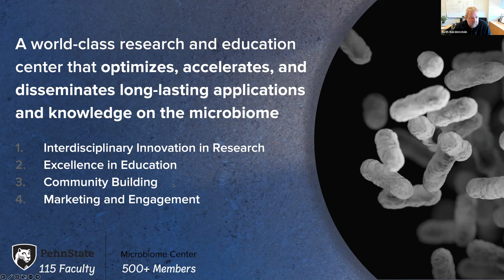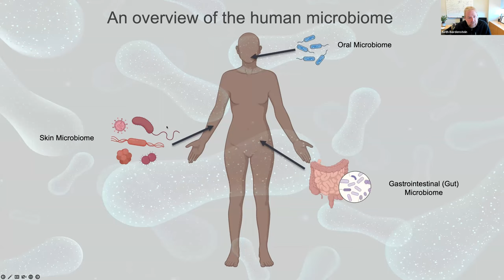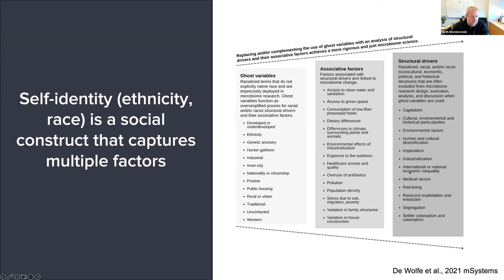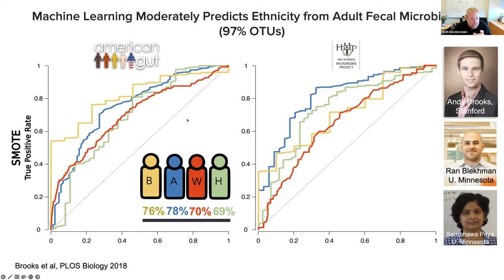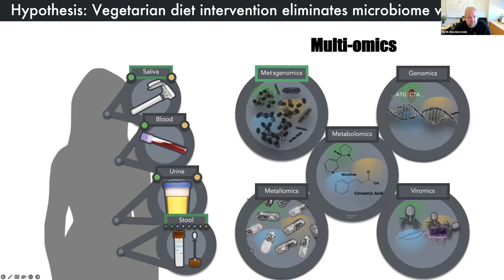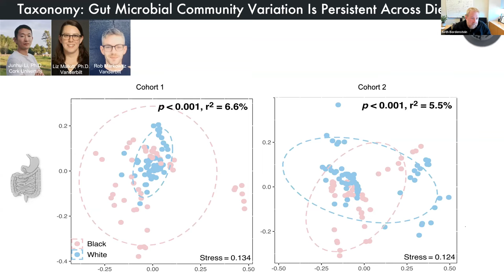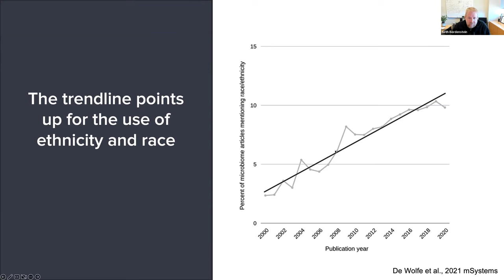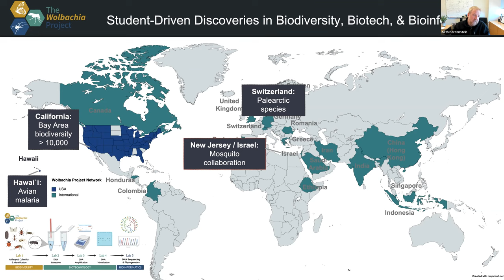Bringing Diversity to the Human Microbiome Sciences | Seth Bordenstein, PhD, Penn State University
Dr. Seth Bordenstein, the director of the Microbiome Center at Penn State, presents the Bordenstein Lab's work on microbiome variation across humans. He highlights the need for more diverse, unbiased, microbiome studies to help develop inclusive therapeutics and diagnostics. Additionally, Dr. Bordenstein briefly introduces the Penn State Microbiome Center's missions.

This presentation was apart of the Penn State College of Medicine's Discover Seminar Series.

Penn State’s Microbiome Center optimizes, accelerates, and disseminates long-lasting applications and knowledge on the microbiome with an integrative and transformative One Health approach spanning human health, agricultural advances, environmental outcomes, and bioinformatic innovation. The Microbiome Center Seminar Series solicits accomplished researchers and leaders to speak in the series, including from right here in our backyard to research institutions worldwide. Please connect with the Microbiome Center to nominate speakers, make donations to endow Center activities, and ask questions.